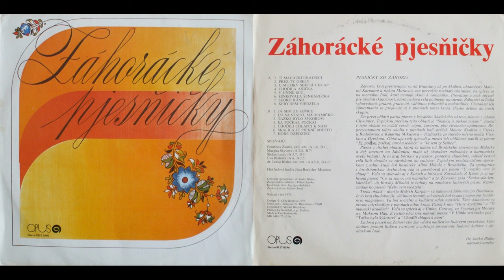Záhorácké pjesňički - 9. Já sem ze Seňice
Venované Dr. Jankovi Blahovi, národnému umelcovi, ktorý zozbieral a publikoval veľa piesní zo Záhoria.